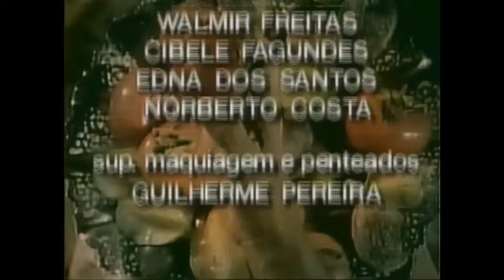Dona Beija 63 - Full HD - 1080p + 480p (Versão SBT + TV MANCHETE )